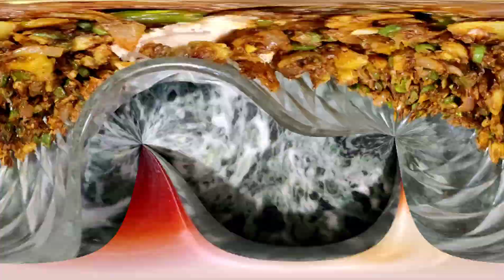Homemade Bread Roll🥪😋.